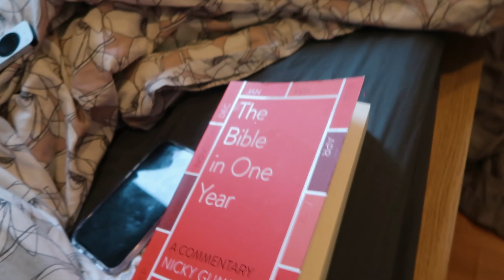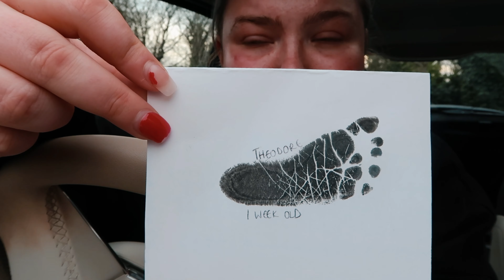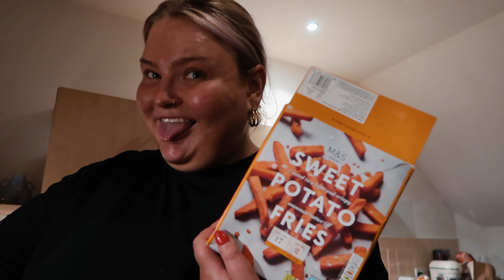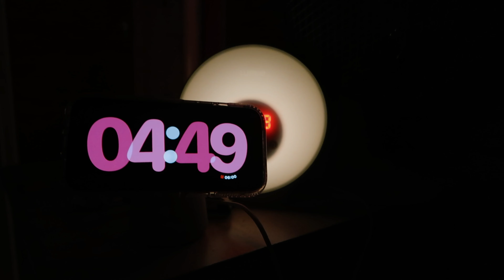VLOG GETTING OUT A RUT